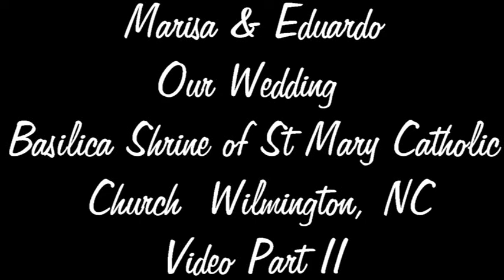Ed & Marisa Wedding Video 2 movie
They got married at the Catholic Church in Wilmington, NC